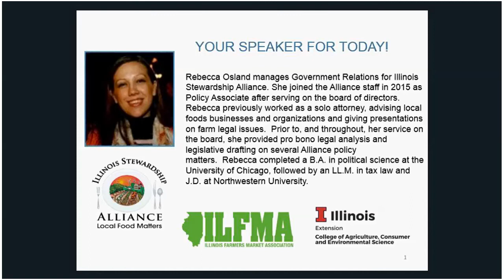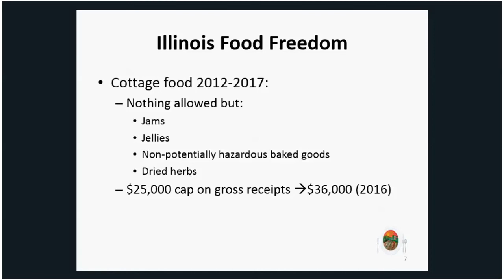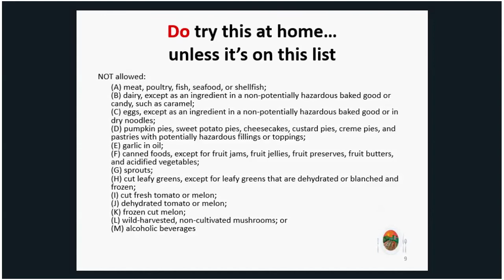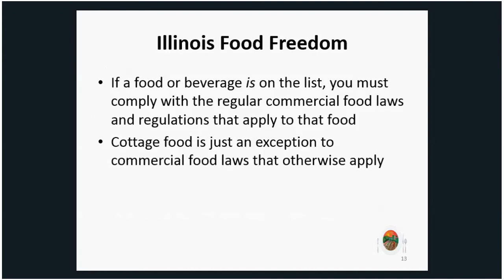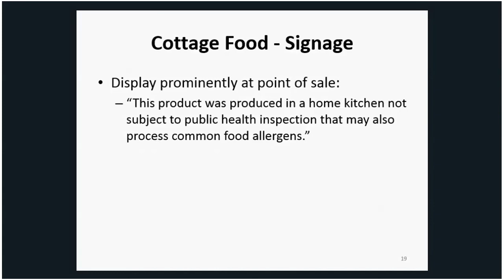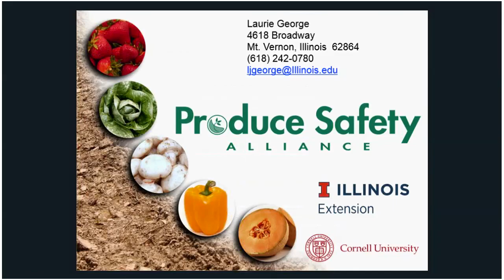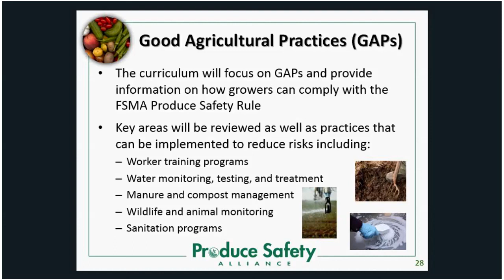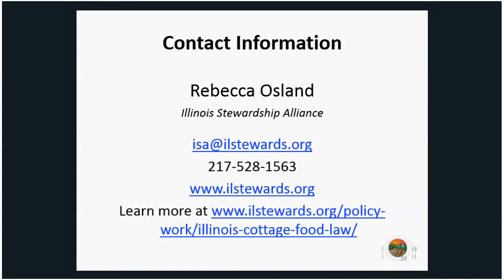2018 Cottage Food Regulations and FSMA Compliance Dates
The new 2018 Cottage Food Regulations are presented by Rebecca Osland, Manager of Government Relations for the Illinois Stewardship Alliance.  She discusses 2017 Local Food Business Opportunities, clarifies the Illinois Food Freedom Act which covers the Cottage Food rules. Laurie George, Illinois Extension Educator, briefly discusses the FSMA Produce Rule requirements and compliance dates for specialty growers.